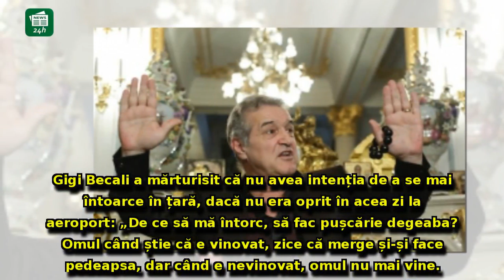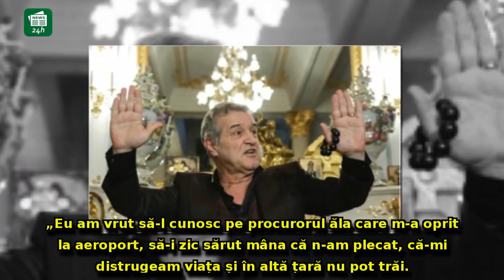Becali, dezvăluiri bombă despre cum a vrut să fugă din ţară când a fost condamnat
Becali, dezvăluiri bombă despre cum a vrut să fugă din ţară când a fost condamnat: 'Îi mulţumesc SRI că m-a oprit la aeroport'